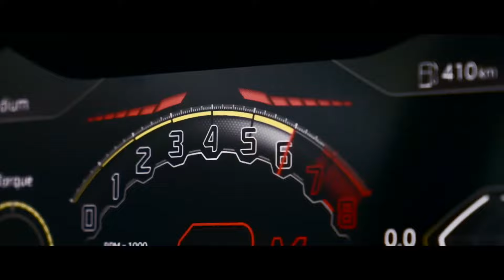Race between Ferrari Purosangue and Lamborghini Urus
Ferrari Purosangue VS Lamborghini Urus: who is faster? In a thrilling race between the Ferrari Purosangue and the Lamborghini Urus, the Purosangue's naturally aspirated V-12 engine with 725 horsepower outperformed the Urus' twin-turbocharged V-8 with 666 horsepower. Despite the Urus' initial lead, the Purosangue's manual gear shifting prowess allowed it to overtake and win two out of three races, both SUVs finishing the quarter-mile race in an impressive 11.9 seconds each.